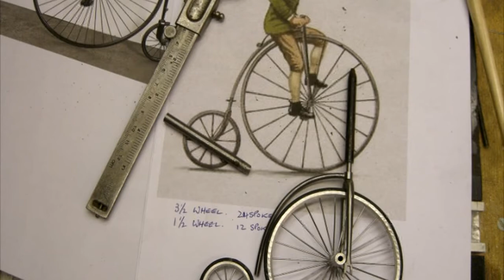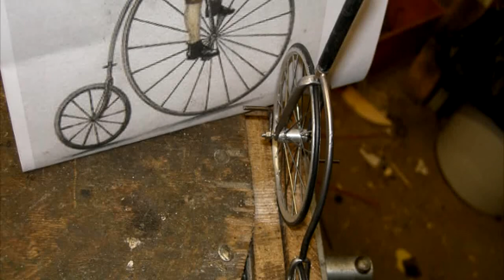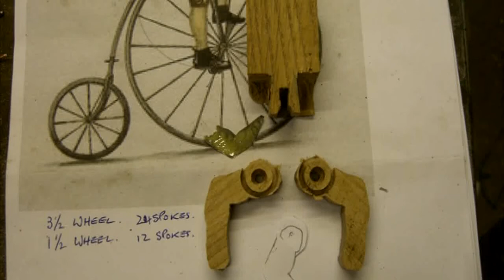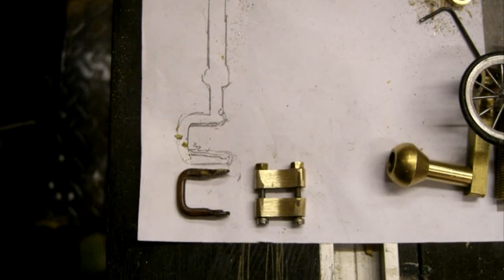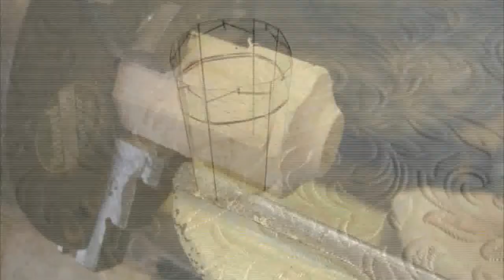Making a Penny Farthing Automata ex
Penny Farthing music box automata
This was a request from my brother Mick to make a penny farthing model